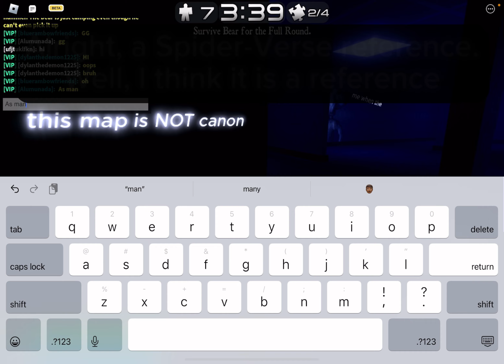New Frontrooms remake!!! | Map Remake/Update | Gameplay | Roblox BEAR*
Overall, I think the Frontrooms remake is good. It's simple yet it still has that bear* style, it has details that fit with the map, but it still looks different to the normal/regular backrooms map. I hope you enjoyed your day. And I also hope you enjoy the video! :)